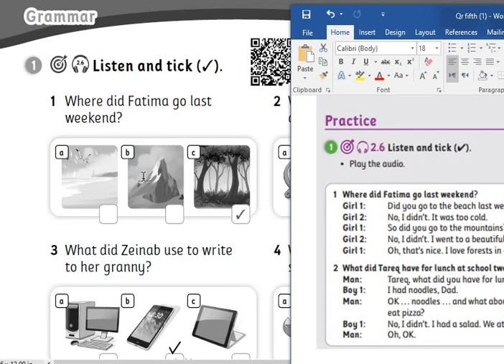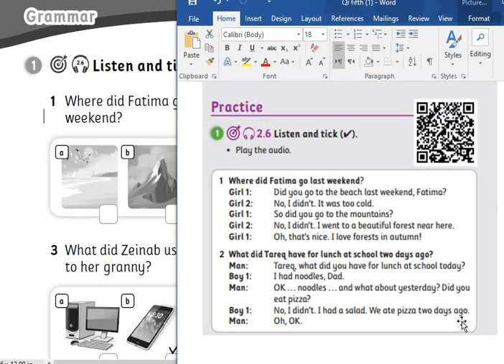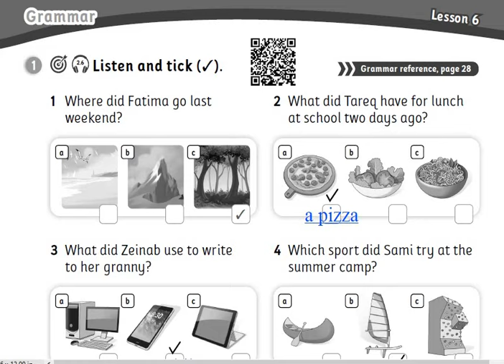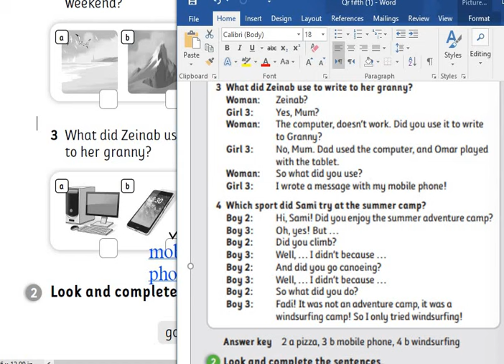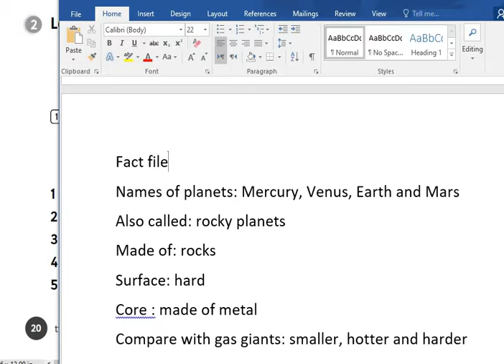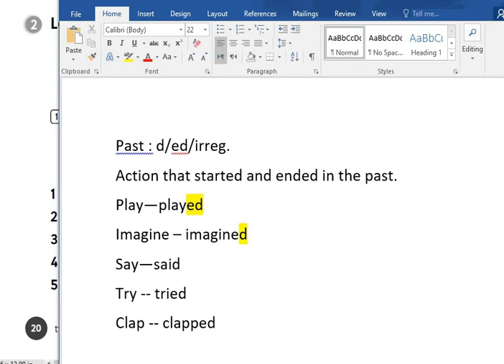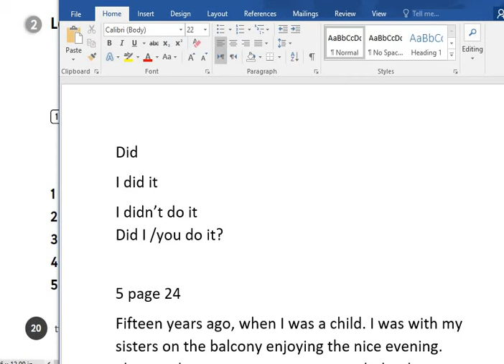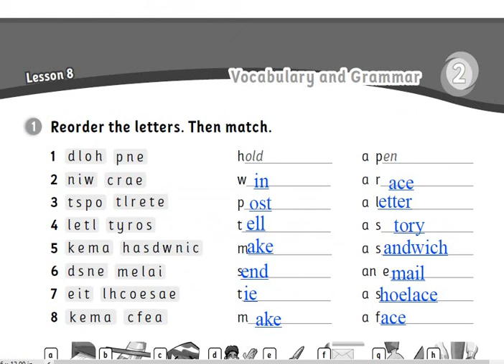صفحة 20 صف خامس انجليزي كتاب التمارين الوحدة الثانية الدرس السادس تيم توجذر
كل التوفيق